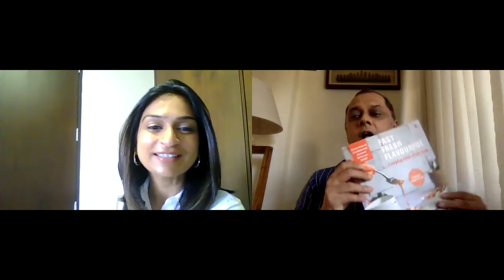Natasha Celmi wants to help answer your dilemma on what to cook tonight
Natasha Celmi is a Marwari from Kolkata and sees herself as a Kolkatan first, even though she lives in Bengaluru now. She hails from a family that makes ice creams and that spurred her to set up Kolkata's first gelato shop after she finished studying business management in the UK. She expanded the brand to Mumbai and Bengaluru before she sold it off.
Her work trips took her to Italy where she fell in love with Italian food and joined culinary courses there. As chance would have it, she married an Italian gentleman whom she met, not in Italy, but in Bengaluru! They moved to Singapore after marriage where both their sons were born.
Her love for cooking had blossomed fully by then and she joined cooking classes in Singapore to learn Asian cooking. They moved back to Bengaluru and Natasha began to explore options in the food world and conducted culinary workshops showing how to make international dishes using what is locally available, did pop ups with restaurants across the country and then published her debut book, 'Fast Fresh Flavourful,' which aims to demystify the art of cooking.
The lockdown also led to moving her workshops to an online format which enabled her to reach to a more global audience.